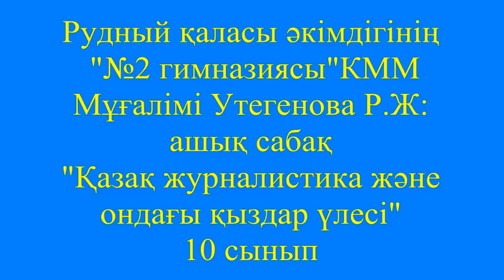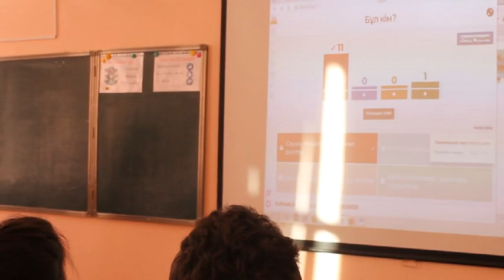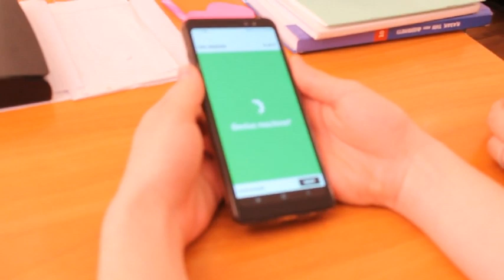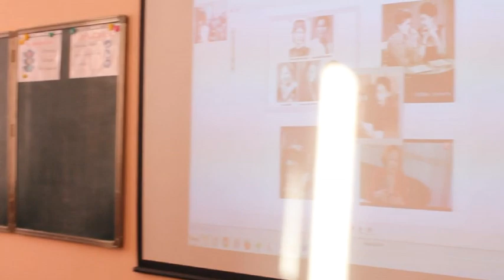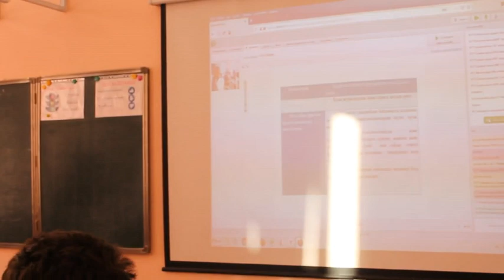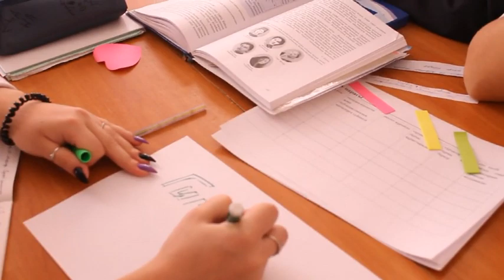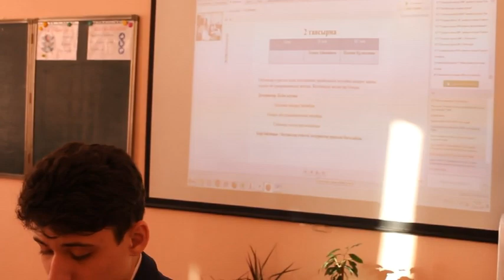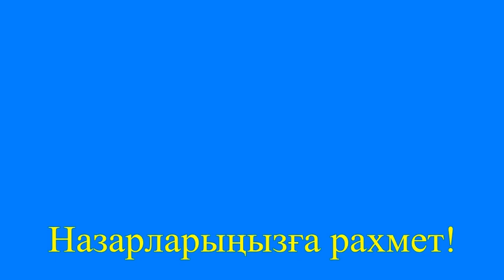Рудный қаласы әкімдігінің "№2 гимназиясы"КММ мұғалімі Утегенова Р.Ж.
Рудный қаласы әкімдігінің "№2 гимназиясы"КММ мұғалімі Утегенова Р.Ж.: ашық сабақ "Қазақ журналистика және ондағы қыздар үлесі 10 сынып